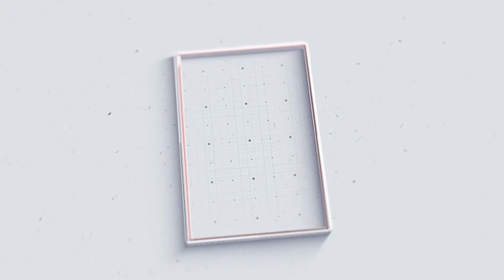ബലേബേഷ് നവംബർ മാസത്തെ സൗജന്യ കിറ്റ് വിതരണം നടന്നു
VCV NEWS

VCV NEWS CHANNEL
Wadakkanchery, Thrissur